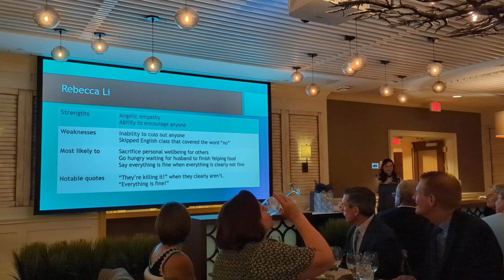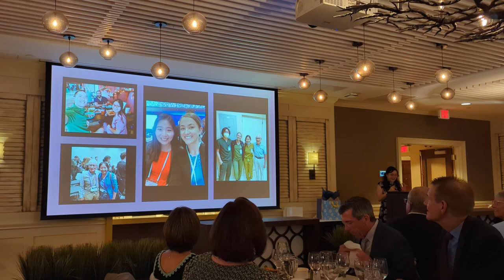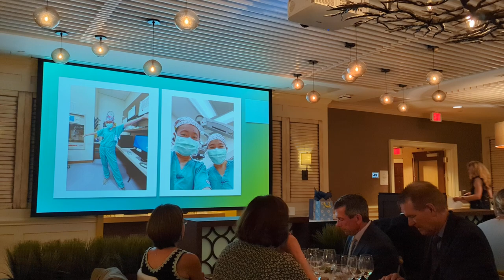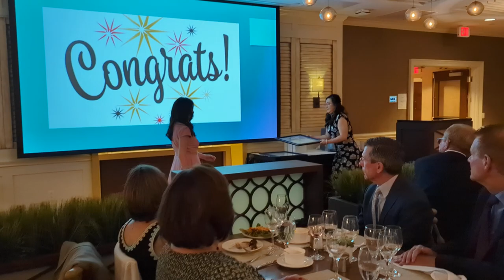Dr. Rebecca Li - UNC Ophthalmology Resident Graduation 2024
Speeches by Program Director Dr. Alice Zhang and Glaucoma Attending Dr. Meredith Klifto.

Recorded at the Rizzo Center in Chapel Hill, North Carolina on Saturday, June 15, 2024.